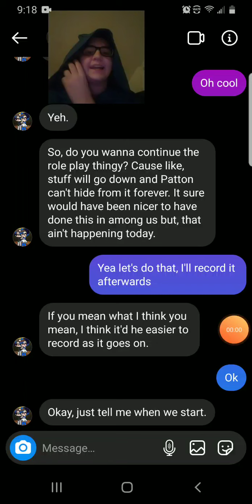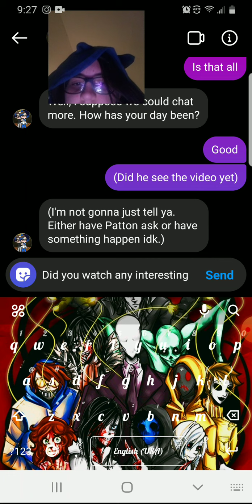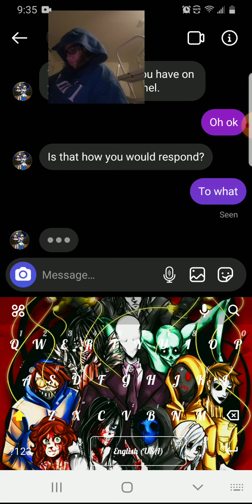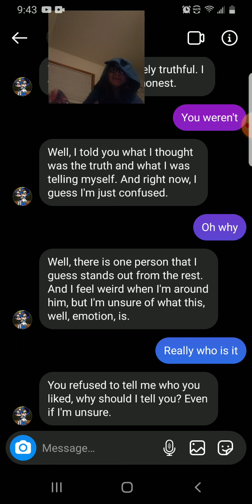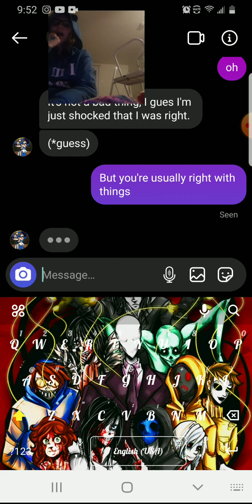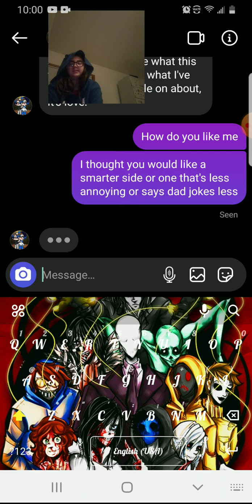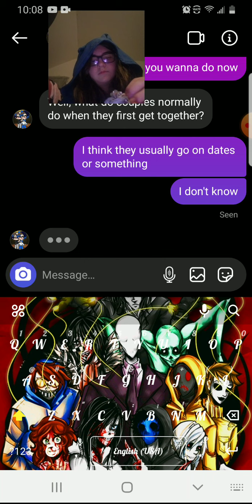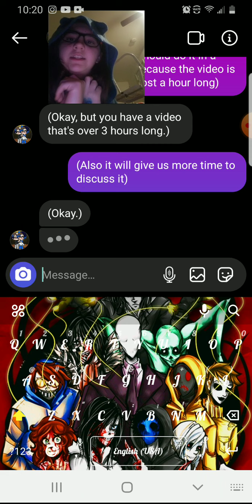Patton texts his crush 2/?? logicality (watch part one first)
this is part two watch part one first to understand.